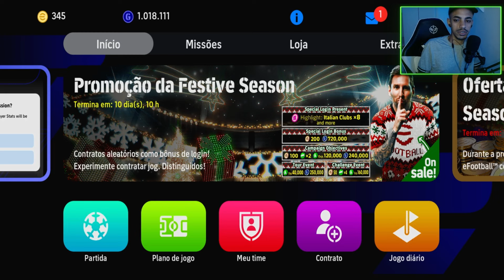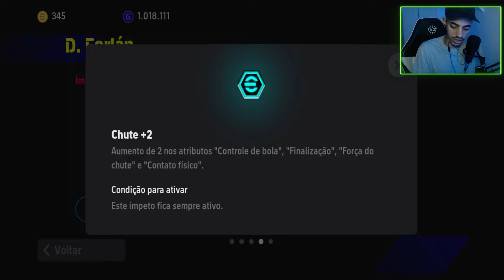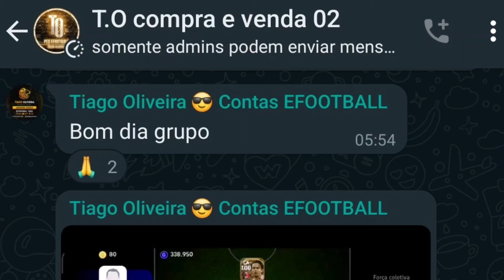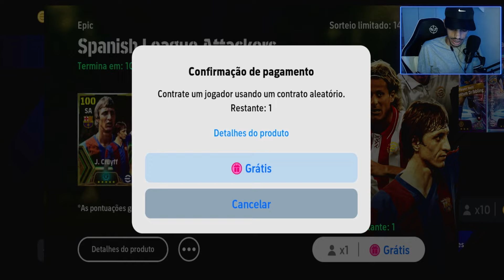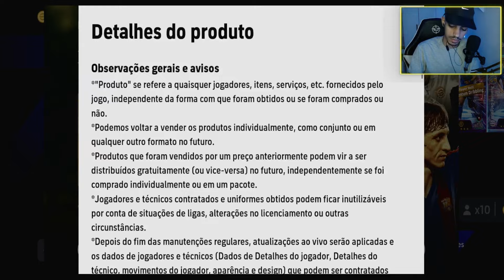ÚLTIMO PACK OPENING DE 2023 NO EFOOTBALL 24 MOBILE